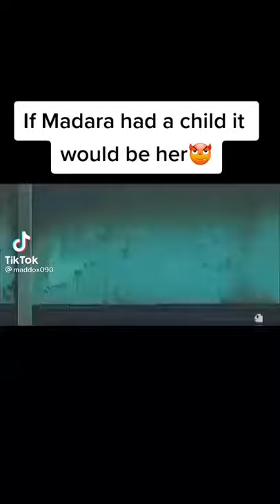If madara han child